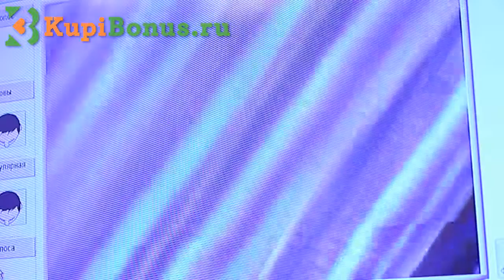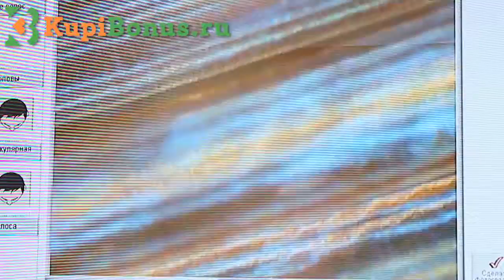Уход Napura в «АФФИНА.РУ» на KUPIBONUS.RU